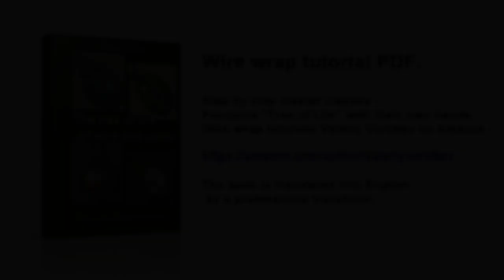Handmade wire jewelry - Pendants Tree of Life